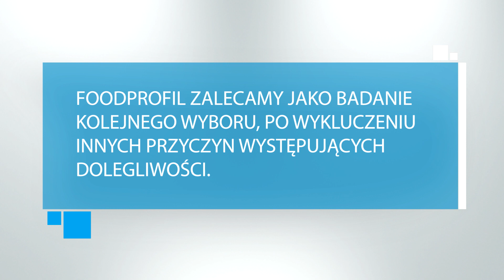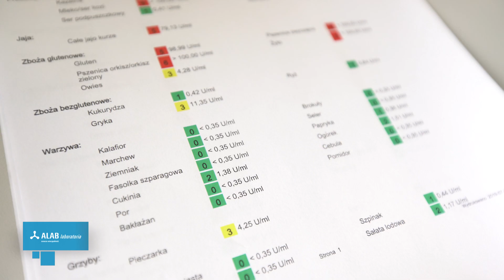Badanie FoodProfil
Badanie FoodProfil pomaga ustalić nadwrażliwość pokarmową na produkty żywnościowe.
Nadwrażliwość, w odróżnieniu od alergii, jest spowodowana obecnością w surowicy specyficznych przeciwciał klasy IgG. Badanie jest skierowane do osób, które pomimo braku wystąpienia objawów alergii pokarmowej, cierpią na niespecyficzne dolegliwości o nieznanej etiologii.
Test FoodProfil to jedyny test w Polsce, który bada IgG/IgG4, posiada diagnostykę dwuetapową i podaję wynik ilościowy. Należy pamiętać, że nadwrażliwość pokarmowa może rozwijać się w każdym wieku, od okresu dzieciństwa do późnej starości. Chcesz wiedzieć czym jest nadwrażliwość pokarmowa i jakie mogą być objawy ze strony układu pokarmowego? Zapraszamy do obejrzenia filmu, a jak spodoba Ci się film zostaw nam kciuka do góry.